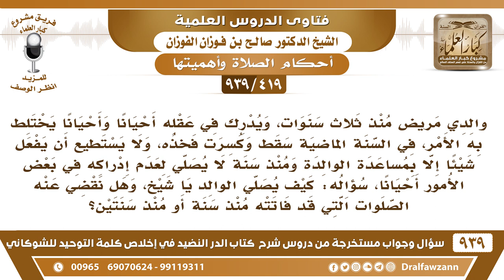[419 -939] والدي لا يصلي منذ سنة لعدم إدراكه فهل نقضي عنه الصلوات التي قد فاتته منذ سنة؟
-[419 -939] السؤال: والدي مريض منذ ثلاث سنوات، ويدرك في عقله أحيانا وأحيانا يختلط به الأمر، في السنة الماضية سقط وكسرت فخذه، ولا يستطيع أن يفعل شيئا إلا بمساعدة الوالدة ومنذ سنة لا يصلي لعدم إدراكه في بعض الأمور أحيانا، سؤاله: كيف يصلي الوالد يا شيخ، وهل نقضي عنه الصلوات التي قد فاتته منذ سنة أو منذ سنتين؟
الجواب: إذا كان عقله باقيًا فيصلي على حسب حاله {فاتقوا الله ما استطعتم} يصلي بالوضوء أو بالتيمم يصلي وهو واقف أو سألس أو على جنب أو مستلق على حسب استطاعته {فاتقوا الله ما استطعتم} أما إذا كان ذهب عقله ولا يستحضر شيئًا فليس عليه صلاة.
للاشتراك في قناة الشيخ صالح الفوزان

للاستفسار والإقتراحات والدعم
رئيس الفريق
لمشروع كبار العلماء